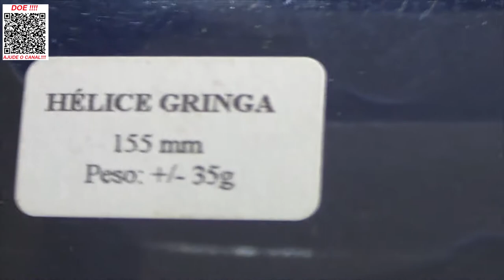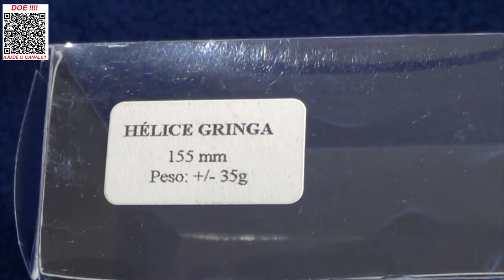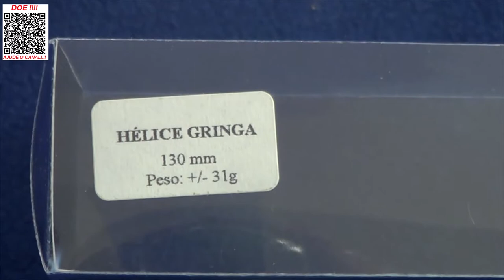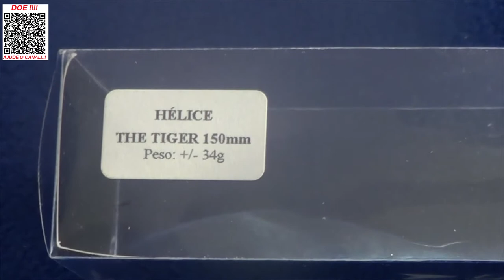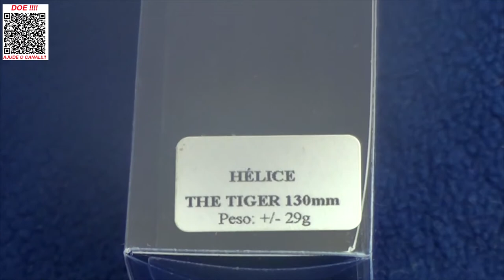VAI PARA O AMAZÔNAS ATRÀS DOS AÇUS????? ENTÂO VOCÊ PRECISA VER ESTE VÍDEO!!!!!!!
Aqui você vai encontrar as Hélices que estao fazendo TUDA A DIFERÊNÇA nas pescarias de tucunarés açus lá na Amazônia..
Abraços
P.G

Segue abaixo os links dos materiais utilizados neste vídeo, só clicar para ver mais e poder também adquirir.

▬▬▬▬▬▬ Contatos profissionais  ▬▬▬▬▬▬▬
- Parcerias